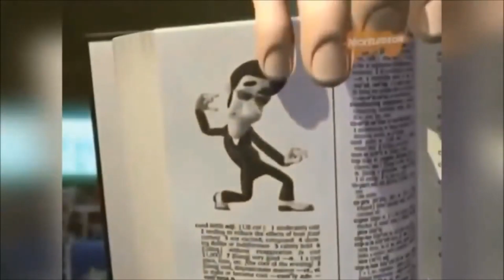Батя Джимми Нейтрона флексит под crazy bizzare town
спасибо за то что с нами))

| дальше теги не смотри!